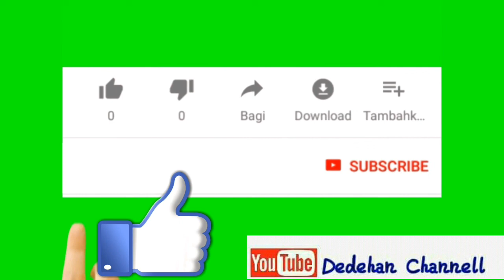Lagu AYAH Jaranan MANGGOLO CAHYO MUDO Live KARANGREJO KANDAT KEDIRI